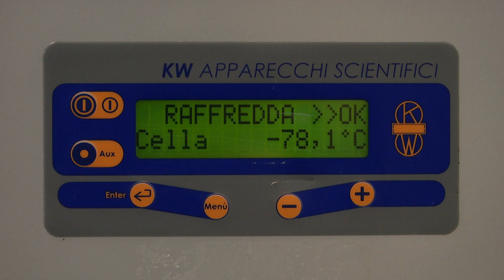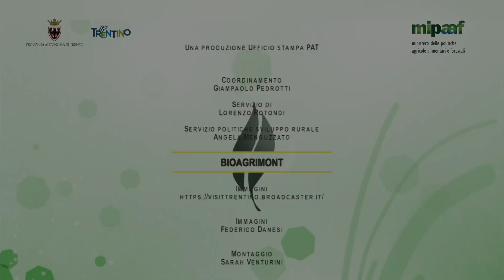Progetto Bioagrimont – Valorizzazione della razza bovina Rendena – H. Hauffe, Fondazione E. Mach